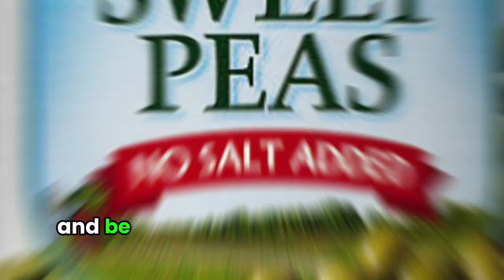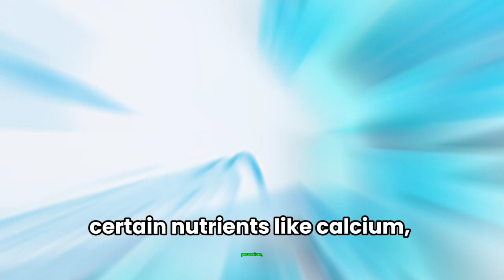9 Techniques for Maintaining Healthy Blood Pressure!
9 Techniques for Maintaining Healthy Blood Pressure.
High blood pressure lurks unnoticed, earning its ominous nickname as the “silent killer.” For the millions needing to manage their blood pressure, embarking on this journey starts today with these nine tips.